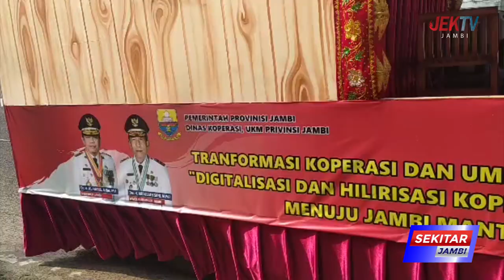DINAS KOPERASI TAMPILKAN PRODUK PRODUK UNGGULAN